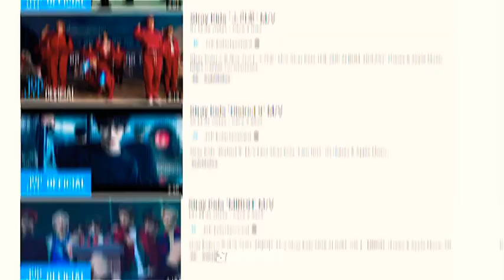STRAY KIDS • ❤️🔥 ( A Fan-made Edit)